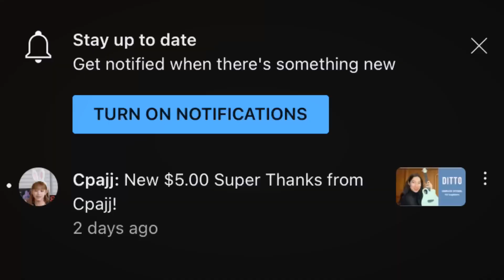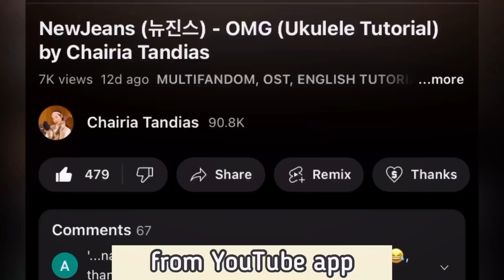ENHYPEN - That Feeling When (TFW) UKULELE TUTORIAL by Chairia Tandias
I lost count of how many times I silly-danced to this song in my bedroom. I gotta say this song is one of my favorites of ENHYPEN so far! For you guys who asked for this ukulele tutorial, here you go! Hope you enjoy playing this as much as I do! and also dance in your bedroom :p

PRESS CC TO SEE THE LYRICS & ENG SUB:
1:44 = CHORDS
3:42 = 1st VERSE
4:49 = CHORDS (Pre-Chorus)
5:32 = 1st PRE-CHORUS
6:16 = CHORUS
6:54 = POST-CHORUS
7:42 = 2nd VERSE
7:59 = 2nd PRE-CHORUS
8:18 = LAST CHORUS

Ukulele I'm using⬇️⬇️
Donner Concert Ukulele DCF-100

I really hope you guys enjoy my ukulele tutorial of "That Feeling When" (TFW) by ENHYPEN (엔하이픈)!

Also, don't forget to stream and listen to my first single "Remember Me"! I'd really appreciate if you do so ^^ Available on digital streaming platforms

Come find me and let’s be friends!